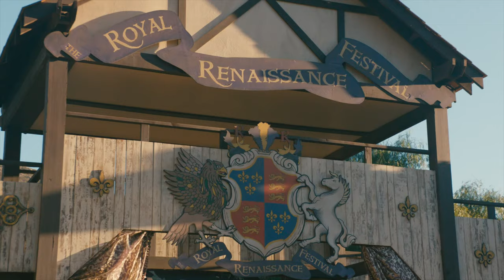Jamie Denbo & Georgia Flood talk about American Princess